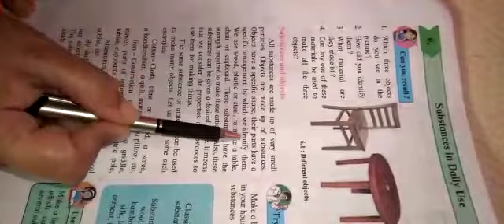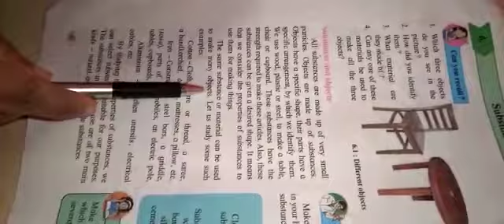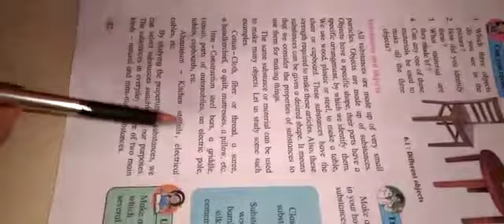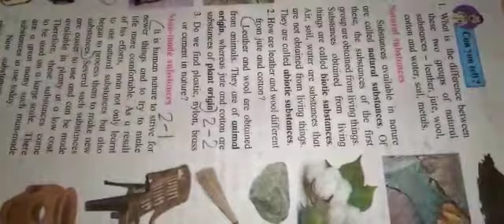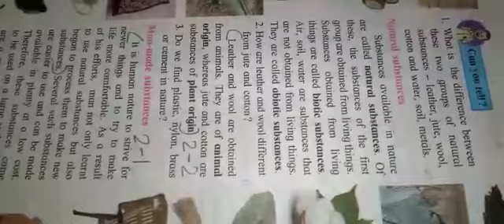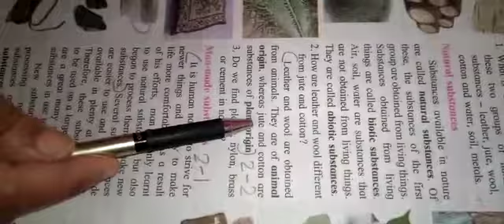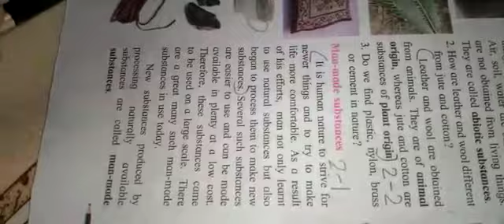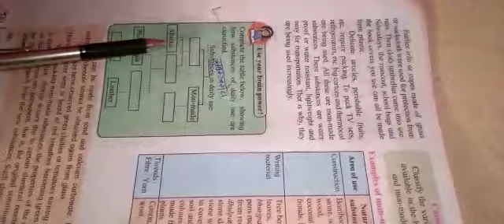Std 6th | Science | Chapter - 6 | Substances in Daily Use...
By Darange S.T.